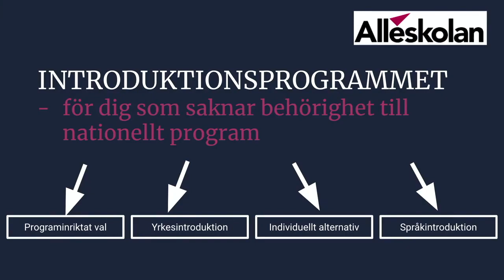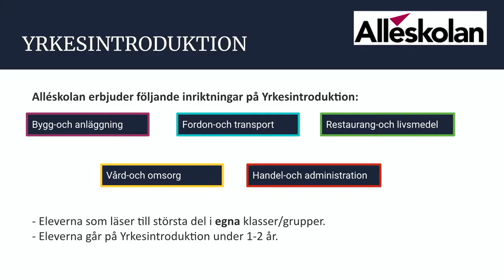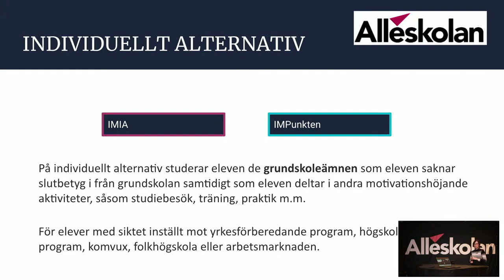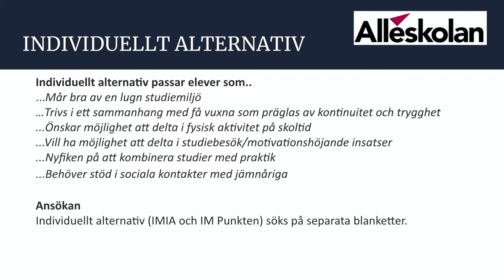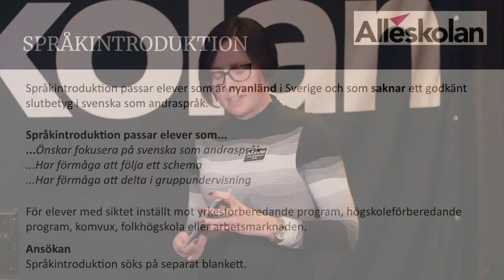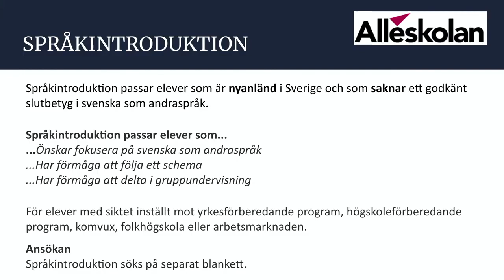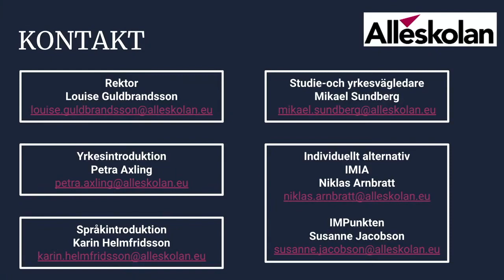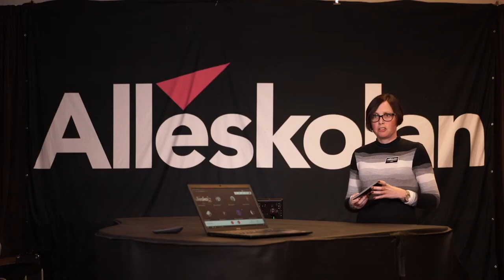Informationskväll för Introduktionsprogrammet